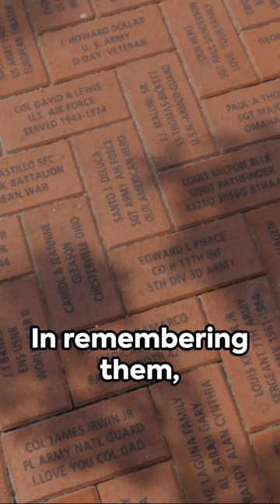Silenced Voices: The Tragedy of Comfort Women in WWII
Embark on a poignant journey into the untold history of our YouTube short, "Silenced Voices: The Tragedy of Comfort Women in WWII." 🌸💔 Join us as we shed light on a dark and often overlooked chapter of World War II—the stories of the Comfort Women.

🕊️ In this exploration, we unveil the systemic sexual slavery imposed by the Imperial Japanese Army on women from Korea, China, the Philippines, and other occupied territories. Discover the harrowing experiences of these women, forced into unimaginable circumstances during wartime, and the enduring impact on their lives.

Through survivor testimonies and historical accounts, we aim to honor the resilience of these women and raise awareness about the importance of acknowledging their suffering. Join the conversation on the need for justice, reparations, and the prevention of such atrocities in the future.